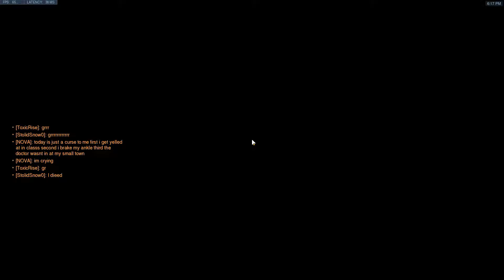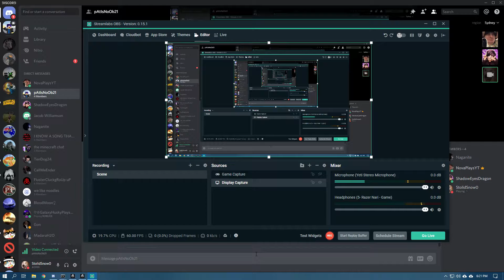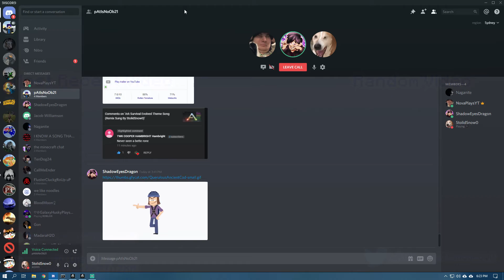Overwatch - 3 Noobs Attempt 3v3 Elimination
Recorded July 8 2019 | Today Shadow, Nova and I attempt to win a 3v3 and then me and Nova 1v1 to see who is the true pro between us!